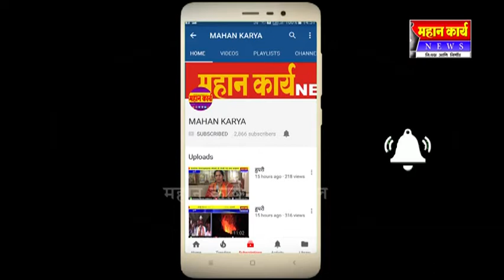शिरोळ येथे सोमवारी मेरा भारत स्वर्णिम अभियान